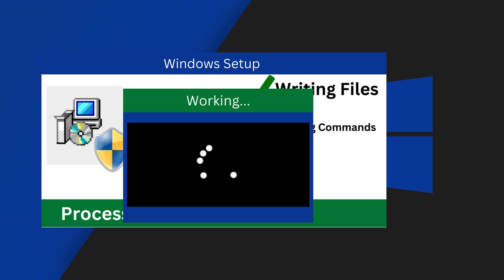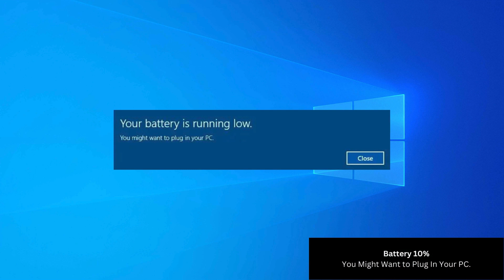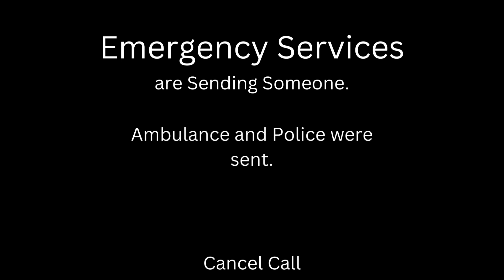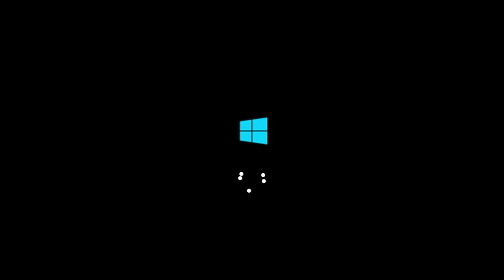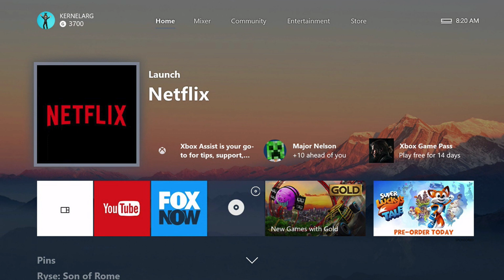RandomGaming Ultimate Video 2024